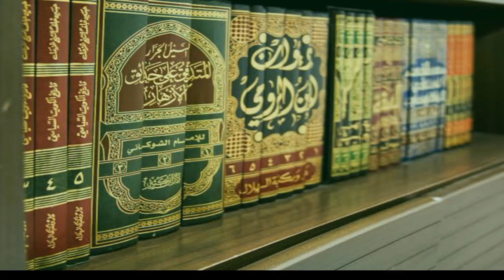Shab e Barat | Shab e barat ki fazilat | Sheikh ul wazaif Hazrat Maulana Zafar iqbal Nafees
Shab e Barat | 15 Shaban Bayan 2023/ شب برات / Sheikh ul wazaif Hazrat Maulana Zafar iqbal Nafees